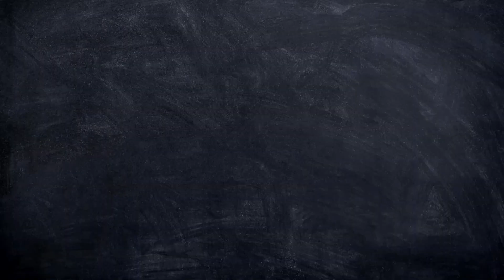రొయ్యల పులావ్/prawns pulavo/royyala pulavo/by Sri Lakshmi Vantalu .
రొయ్యల పులావ్/prawns pulavo/royyala pulavo/by Sri Lakshmi Vantalu .prawns pulao
prawns pulao